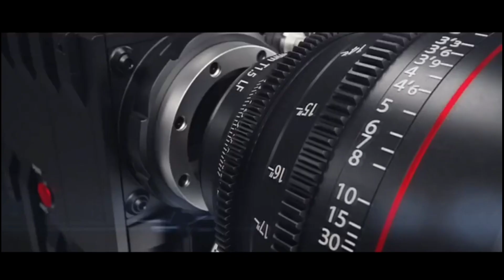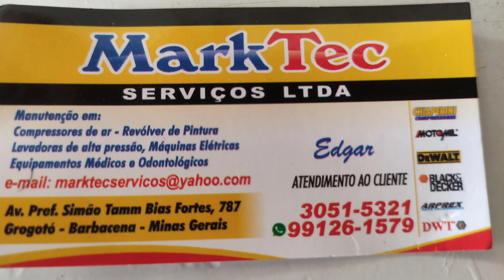REUNIÃO DA PRIMEIRA COMUNHÃO SANTA EFIGENIA E EM SEGUIDA ACOLHIDA NA MISSA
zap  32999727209